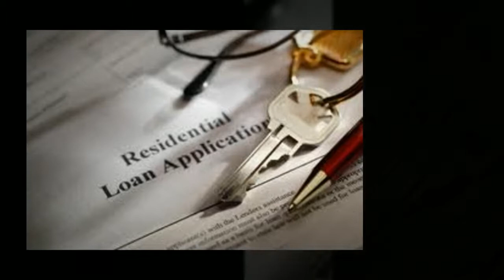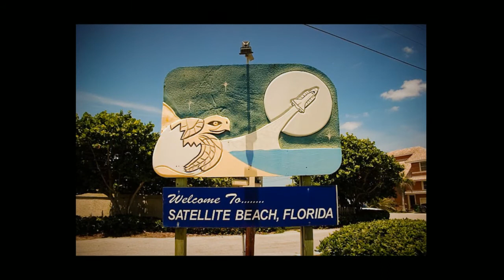Real Estate Attorneys Brevard County FL Titusville, Cocoa Beach, Palm Bay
Real Estate Attorneys Brevard County FL has real estate lawyers to fulfill all your real estate needs. Our team has the expertise and experience to accomplish all your real estate goals and needs. We are experts in: Real Estate Law, Foreclosure Attorneys, Foreclosure Lawyers, Stop Foreclosure, Avoid Foreclosure, How to stop Foreclosure, Closing Attorneys.

Our Real Estate Attorneys for Brevard County, FL proudly serve: Mims, Titusville, Cocoa, Rockledge, Cape Canaveral, Cocoa Beach, Suntree, Viera, Satellite Beach, Indian Harbour Beach, Indialantic, Melbourne, Palm Bay.

If you or someone you know or care about is in need of a real estate Attorneys, you owe it to yourself and the ones you care about to hire an experienced legal team to protect your rights. To learn more about real estate lawyers in Brevard County, FL, visit our